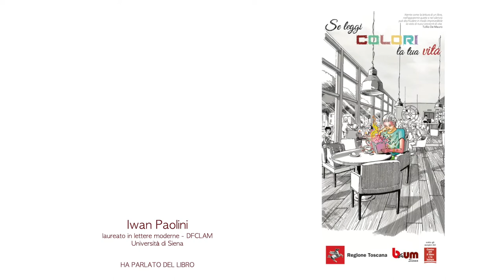…in 2 minuti – Professori, studiosi e appassionati raccontano un libro (57° appuntamento)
Questa settimana abbiamo il piacere di condividere il booktrailer realizzato da
Iwan Paolini
che ci parla di
"La debuttante” di Leonora Carrington.